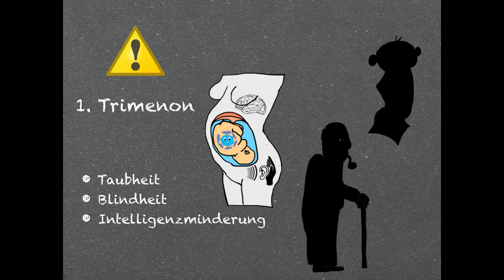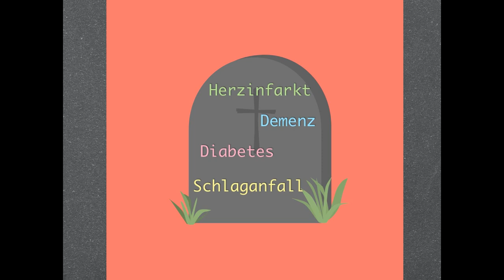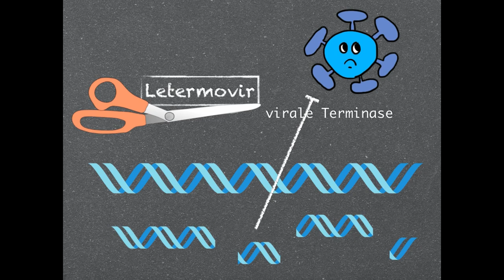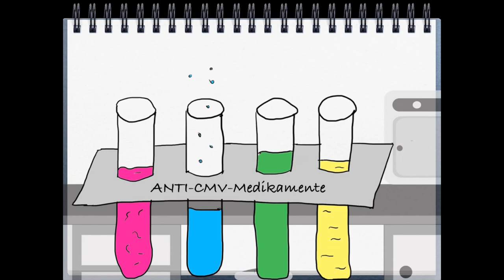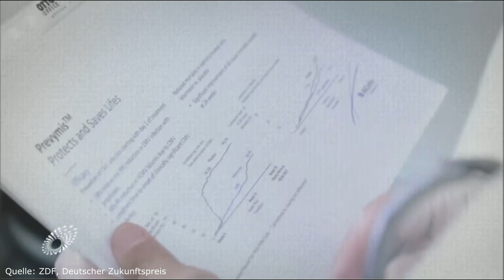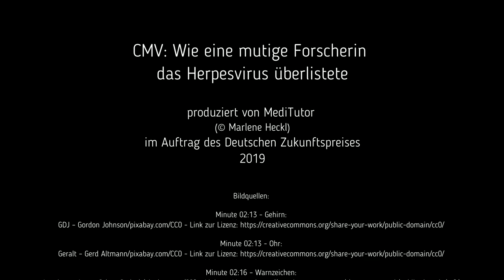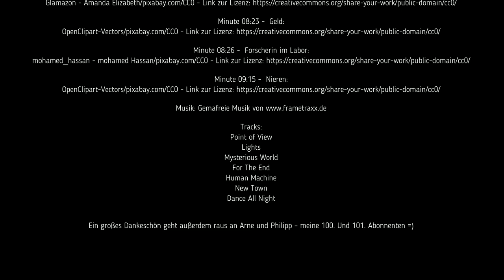CMV: Wie eine mutige Forscherin das Herpesvirus überlistete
Ein ganz besonderes Herpesvirus, das Cytomegalievirus (CMV), lebt in über 50% der Menschen. Bei Immunschwäche, Schwangerschaft, in frühester Kindheit oder im Alter kann es aus seinem Ruhestadium erwachen und schwerste Infektionen auslösen.

Die Forscher Prof. Rübsamen-Schaeff und Dr. Zimmermann der Firma AiCuris aus Wuppertal haben ein Medikament entwickelt, das besonders nebenwirkungsarm das Virus bekämpfen kann. Dafür wurden sie mit dem Deutschen Zukunftspreis 2018 ausgezeichnet.

Was das Besondere am neuartigen Wirkmechanismus ist, welche neuen Anwendungsmöglichkeiten sich für die Zukunft ergeben und wie gefährlich das Cytomegalievirus eigentlich sein kann?
Erfahrt es im Video!